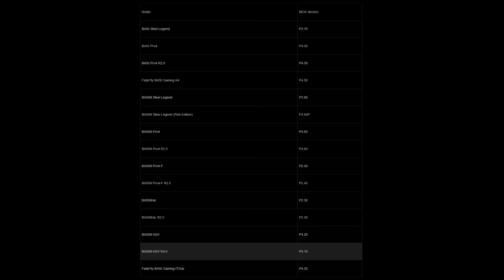ASRock Releases Ryzen 5000 Support BIOS Updates for B450 Motherboards